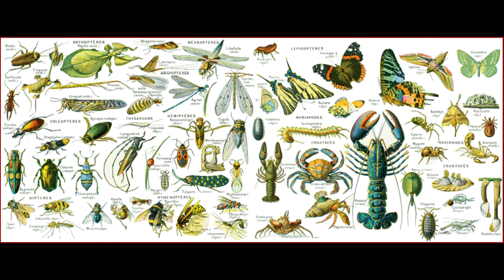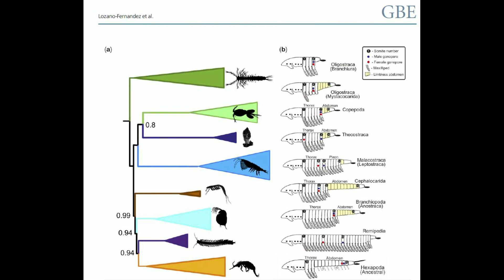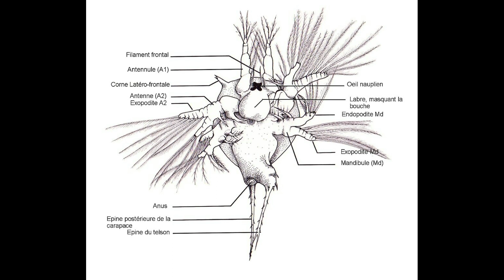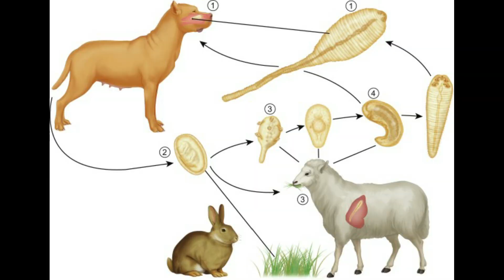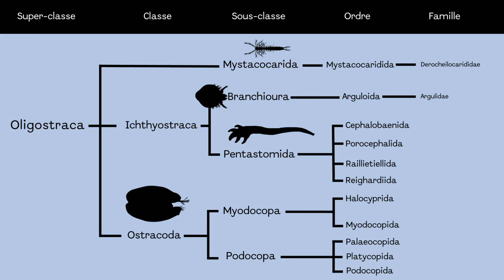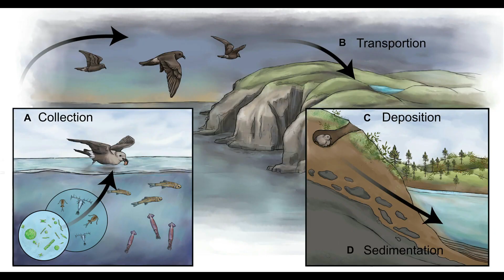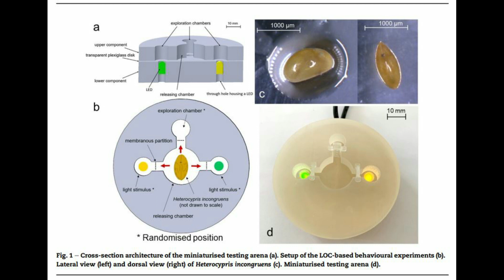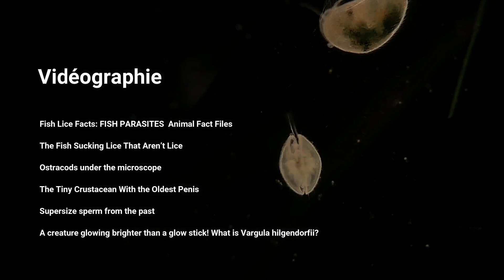Les Oligostracés (Ostracodes, Branchioures, Pentastomides et Mystacocarida)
Les Oligostracés (Ostracodes, Branchioures, Pentastomides et Mystacocarida) #15

Enfin une nouvelle vidéo sur la classification des Arthropodes ! Les insectes étant bouclés, aujourd’hui on s’attaque à la totalité de la super-classe des Oligostracés. Ces derniers se divisent en trois groupes. Il y a la sous-classe des Mystacocarida qui sont de minuscules crustacés limités aux sédiments marins interstitiels, c’est-à-dire qu’ils vivent entre les grains de sable. On a la classe des Ichthyostraca (Branchioures et Pentatosmides) qui comme leur nom l’indique sont pour beaucoup des parasites de poissons. Et enfin les plus connus, la classe Ostracodes qui sont de petits crustacés planctoniques, démersaux et benthiques possédant une carapace qui fait penser aux bivalves et qu’on retrouve partout à travers le monde, aussi bien en milieu marin qu’en eau douce.

0:00 – Introduction
3:24 – Les Mystacocarida aka les trucs chelou
5:05 – Les Branchioures aka les Poux de Poisson
7:52 – Les Pentastomides aka les Vers de Langue
10:28 – Les Ostracodes aka les Crevettes Graines
18:23 – Conclusion

Bibliographie

De Oliveira Almeida, W., Christoffersen, M. L., de Sousa Amorim, D., & Eloy, E. C. C. (2008). Morphological support for the phylogenetic positioning of Pentastomida and related fossils. Revista Biotemas, 21(3).

Jansson, B. O. (1966). On the ecology of Derocheilocaris remanei Delamare and Chappuis (Crustacea, Mystacocarida). Vie et Milieu, 143-186.

Lozano-Fernandez, J., Giacomelli, M., Fleming, J. F., Chen, A., Vinther, J., Thomsen, P. F., ... & Olesen, J. (2019). Pancrustacean evolution illuminated by taxon-rich genomic-scale data sets with an expanded remipede sampling. Genome Biology and Evolution, 11(8), 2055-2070.

Romano, D., Rossetti, G., & Stefanini, C. (2022). Learning on a chip: Towards the development of trainable biohybrid sensors by investigating cognitive processes in non-marine Ostracoda via a miniaturised analytical system. Biosystems Engineering, 213, 162-174.

Siveter, D. J., Tanaka, G., Farrell, U. C., Martin, M. J., Siveter, D. J., & Briggs, D. E. (2014). Exceptionally preserved 450-million-year-old Ordovician ostracods with brood care. Current Biology, 24(7), 801-806.

Smith, R. J., Matzke‐Karasz, R., Kamiya, T., & De Deckker, P. (2016). Sperm lengths of non‐marine cypridoidean ostracods (Crustacea). Acta Zoologica, 97(1), 1-17.

Storch, V., & Jamieson, B. G. (1992). Further spermatological evidence for including the Pentastomida (tongue worms) in the Crustacea. International Journal for Parasitology, 22(1), 95-108.

Vinyard, G. (1979). An ostracod (Cypriodopsis vidua) can reduce predation from fish by resisting digestion. American Midland Naturalist, 188-190.

Wilkinson, I., Wilby, P., Williams, P., Siveter, D., & Vannier, J. (2007). Ostracod carnivory through time (pp. 39-57). Springer Berlin Heidelberg.

Vidéographie